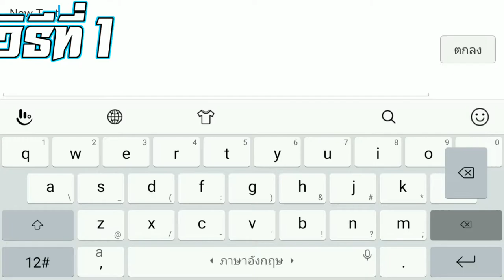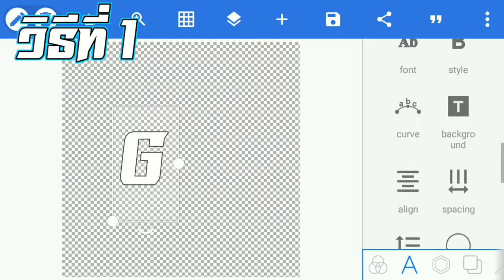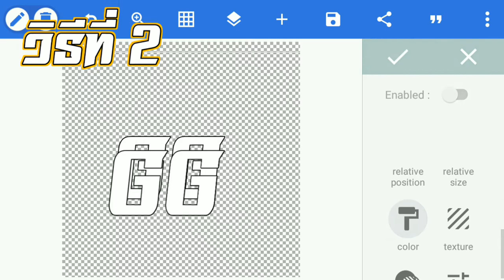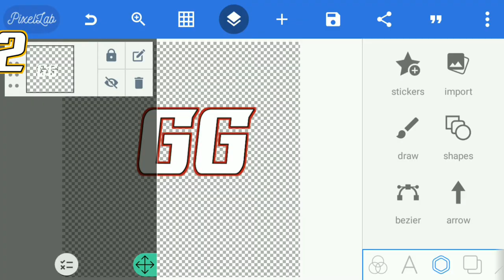สอนทำปกสวยๆง่ายๆ